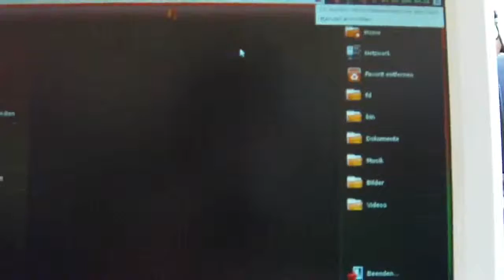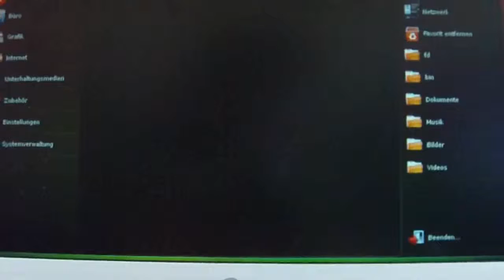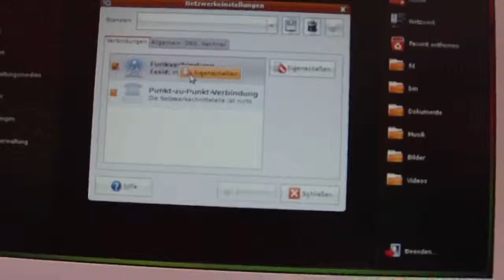ubuntuNBRabgestürztWLAN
ubuntu netbook remix bluescreen